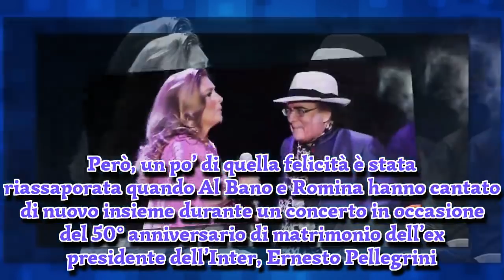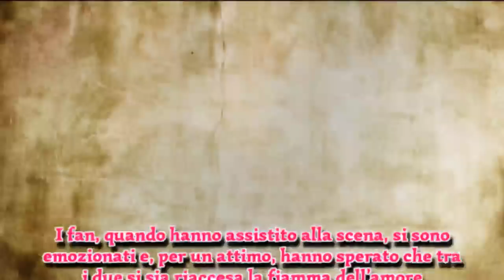La bomba del secolo: Al Bano e Romina beccati “a farlo” nel cuore della notte. La verità!!!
La bomba del secolo: Al Bano e Romina beccati “a farlo” nel cuore della notte. Le immagini parlano da sole